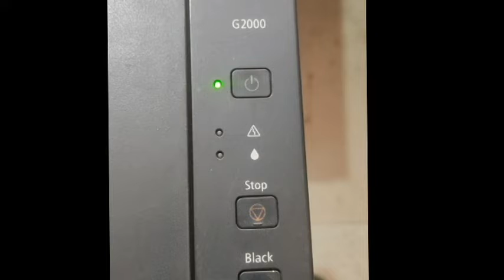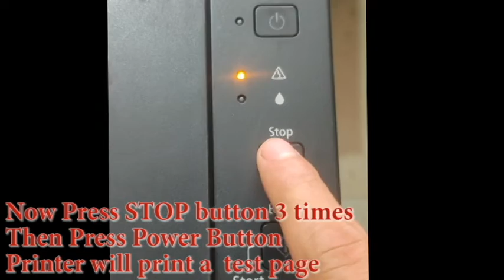How to Reset Canon G2000 Error 5B00